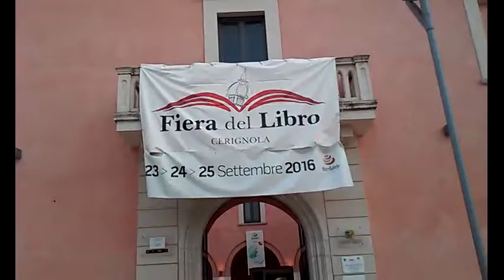Cerignola;Aperta La Fiera Del Libro Editoria e'Giornalismo 23.9.2016